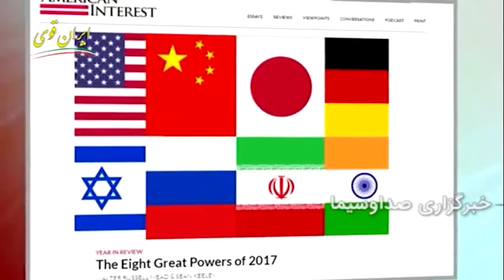مسابقات کشتی آزاد قزاقستان جام تورلیخانوف 1401 کامران قاسم پور مسابقه فینال وزن 92 kamran ghasempour